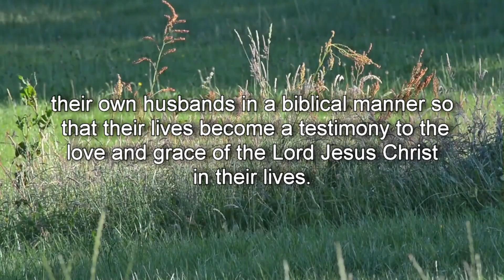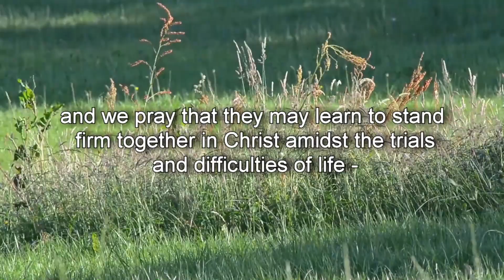Prayers for Wives - Prayer For the Wives of Church Leaders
Prayers for Wives